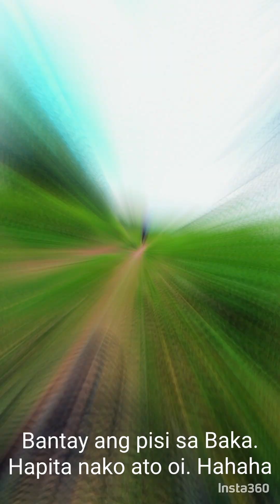Back on the pedals and back on the Trails ^_^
My first proper trail ride after being idle for 5 motnhs coz I was selling my roadbike and saving up additional funds for a trail enduro fullsus frame. And today was her first proper trail ride Fireeye Burning AM 27.5. Wooohh!
Really had fun today, this was exactly what i needed. Hehe